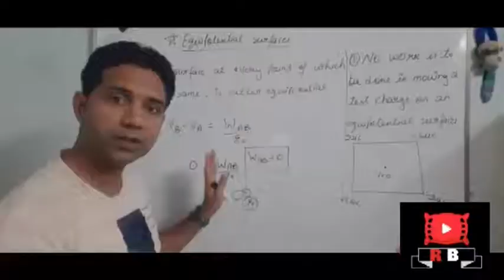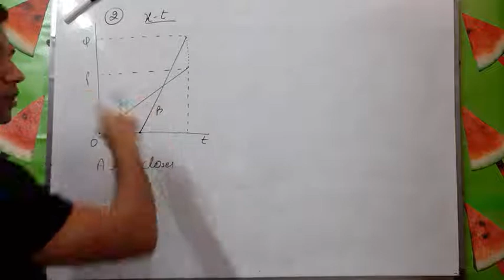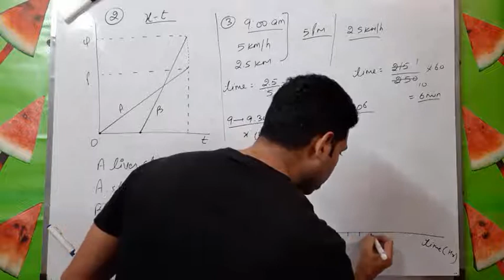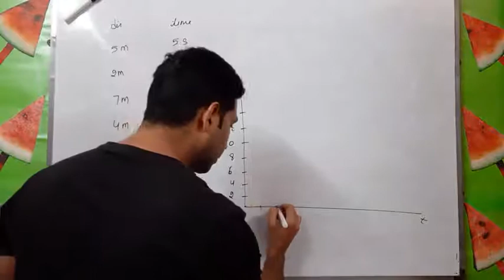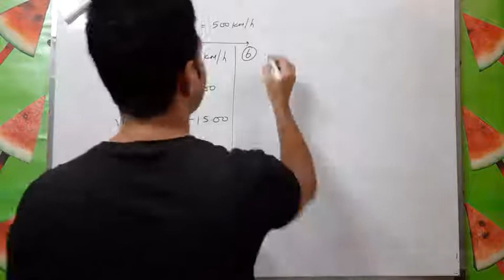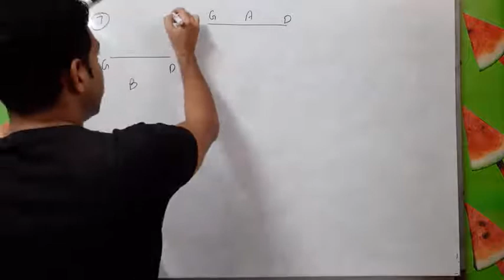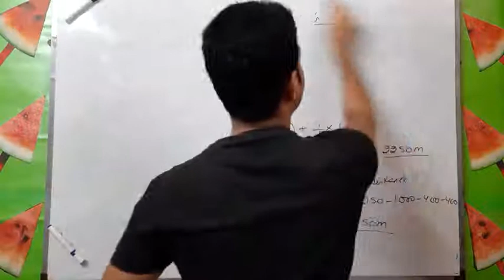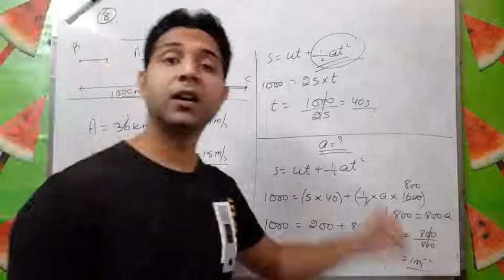Physics || Class-XI || Chapter-3 || Numericals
#2.1
#2.2
#2.3
#2.4
#2.5
#2.6
#2.7
#2.8